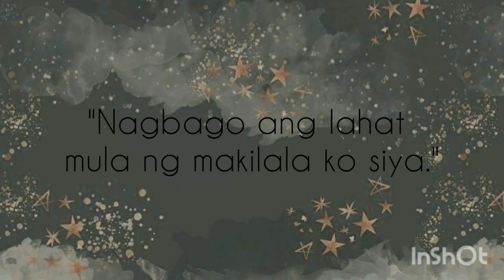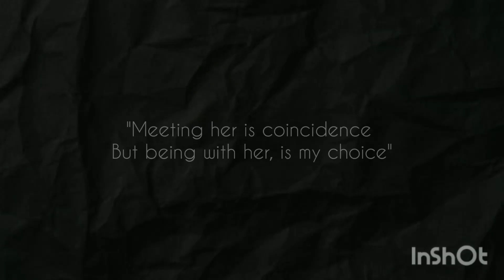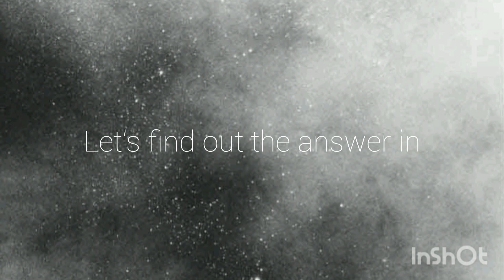[ WATTPAD TRAILER PH ] Third Kamikaze w/ Sarina Jubjang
A Fan Made Video of Third Kamikaze.

Presenting a Wattpad Story entitled:
Mr. Third meets Ms. Nerdy
Written By: Park Min Bin

A fan fiction story of
Sarina Ruttana Jubjang and
Third Lapat Ngamchaweng
(For ThiRina Shippers)

*I don't own anything on this video including the photos and videos that I used in creating this FMV, full credits to the real owner of the videos and pictures (most especially to Third Kamikaze and Sarina Jubjang).